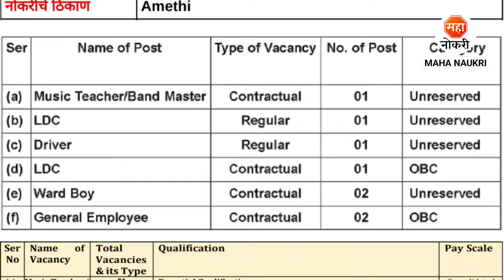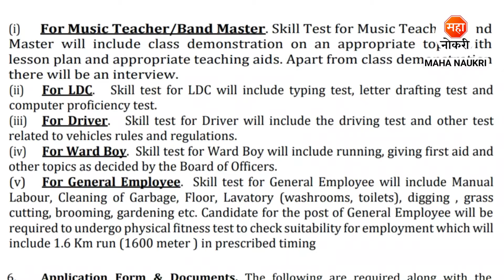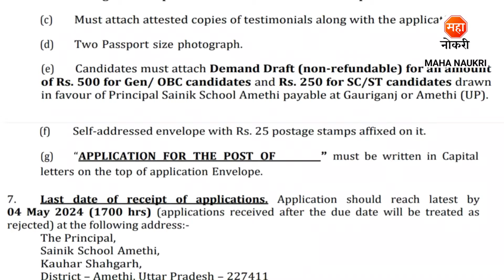लिपिक वॉर्डबॉय चालक पदांची पर्मनंट सरकारी भरती | Sainik School Amethi Recruitment 2024 । Teacher Job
Sainik School Amethi has announced Music Teacher/Band Master, LDC, Driver, Ward Boy, and General Employee Posts.
Sainik School Amethi Recruitment For Freshers Candidates. This is the best Recruitment for you to start your career.

Your Enquiries

sainik school amethi bharti 2024
sainik school bharti 2024
tgt jobs
teacher jobs
sainik school amethi recruitment 2024
amethi job vacancy
sainik school recruitment 2024
amethi sainik school bharti 2024
army school amethi recruitment 2024
army shala bharti 2024
tgt bharti 2024
art master jobs
sainik school ward boy vacancy 2024
government school job
ward boy jobs